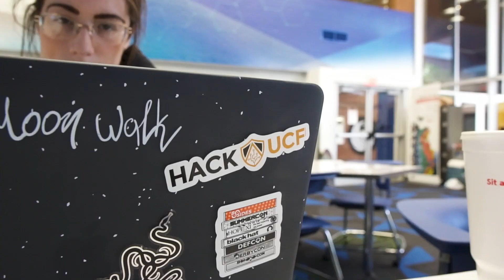UCF Lockheed Martin Cyber Innovation Lab Celebrates One Year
The Lockheed Martin Cyber Innovation Lab celebrates its one year anniversary on February 15, 2020. Since opening, the lab has served as a collaborative space for cybersecurity students and groups, such as Hack UCF, in the College of Engineering and Computer Sciences.